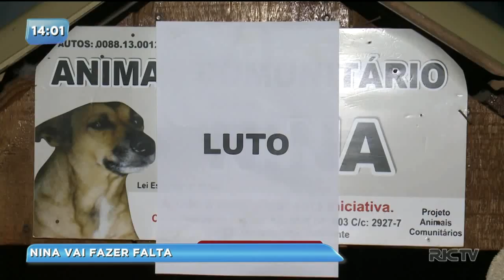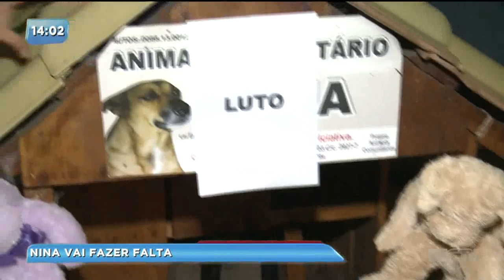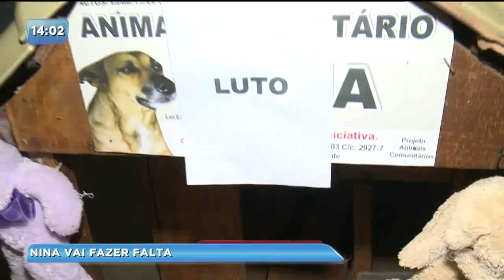Cachorra xodó da Rodoviária de Maringá morre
Por quase 10 anos, ela era o foco das atenções na Rodoviária de Maringá. Com o apoio de ONGS, Nina recebeu um lar digno com direito a carinho e alimentação. A cadela evitou um assalto, mas foi esfaqueada e não conseguiu se recuperar.